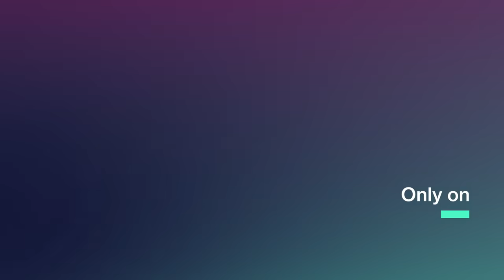Oregon's Bootleg Fire, Largest Wildfire in U.S., Now 84% Contained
Firefighters in Oregon reported good progress in the battle against the nation’s largest wildfire.

Containment of the Bootleg Fire in remote southern Oregon is up to 84% late Sunday. It was 56% contained a day earlier. The blaze has scorched 646 square miles.

Also in southern Oregon, lightning struck parched forests hundreds of times in 24 hours over the weekend, igniting some 50 new wildfires as the Bootleg Fire burned less than 100 miles (161 kilometers) away, officials said Monday.

Firefighters and aircraft pounced on the new fires before they could spread out of control. No homes were immediately threatened.